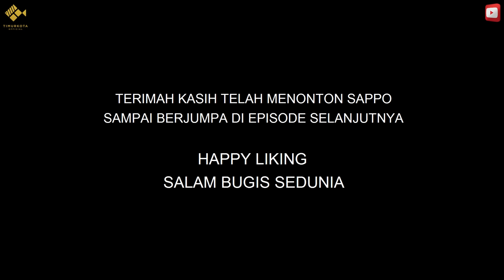EPISODE #49 | AMBO NAI ANAK JALANAN | TIMUR KOTA | KOMEDI BUGIS | VIRAL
film komedi bugis,selamat menonton dan semoga terhibur sappoku😇🙏